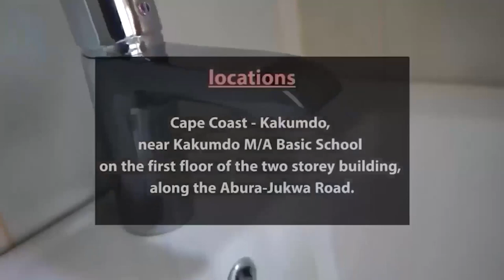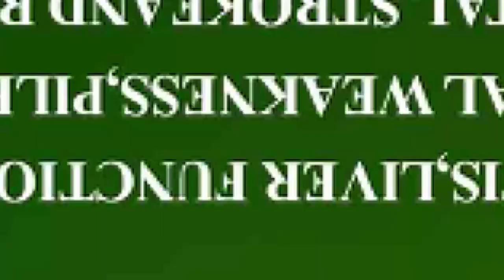YAW DADO, BILL ASAMOAH AND AKETE MPANINSEM FAMILY CAN'T MANAGE HER..BEYOU IS ON POINT